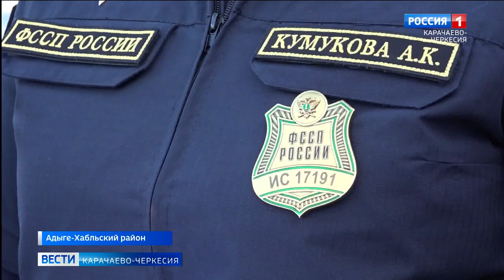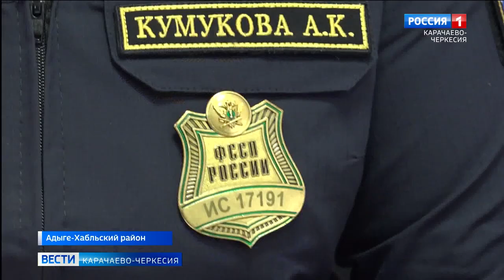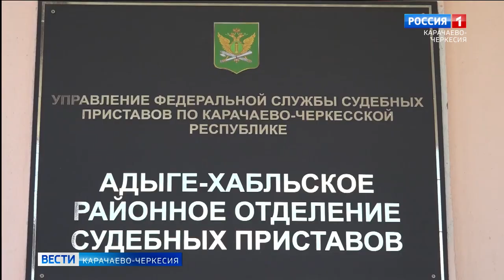Дети - это святое, и их интересы надо соблюдать!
В преддверии международного Дня защиты детей, судебные приставы Карачаево-Черкесии проводят социально-информационную кампанию, направленную на взыскание алиментов с отцов-должников